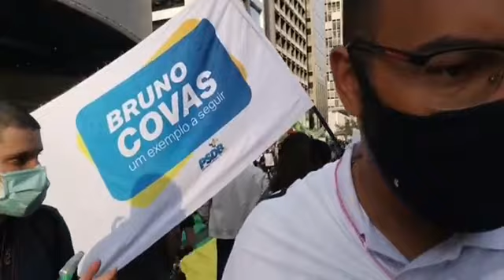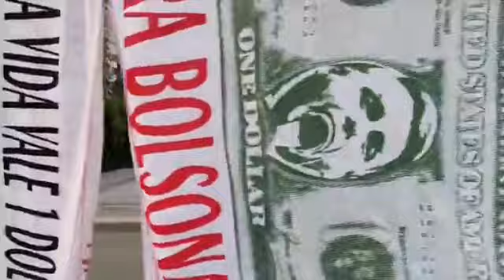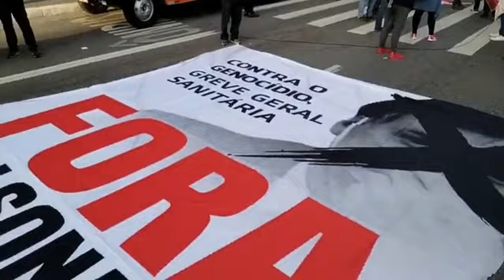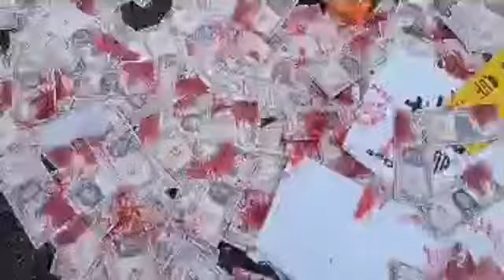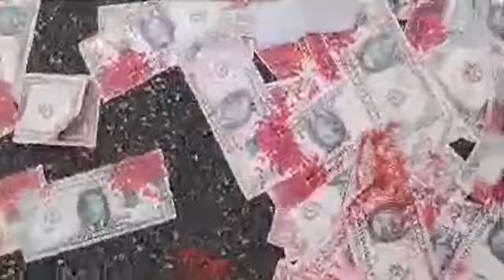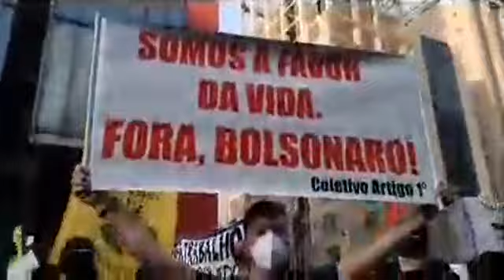Av Paulista pede Fora Bolsonaro 3J !!